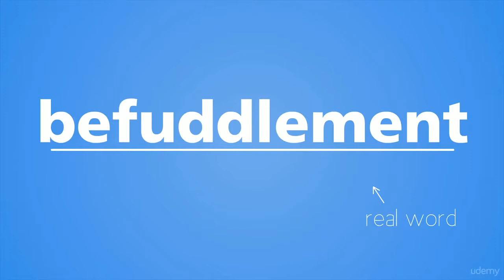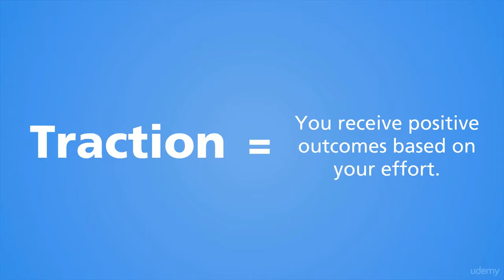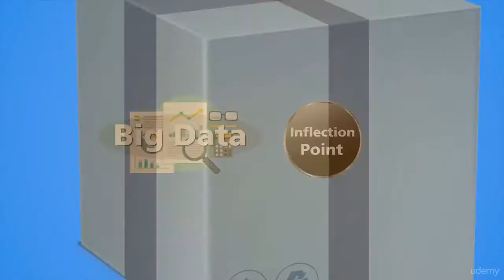Intro to traction channels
How to Get Your First 1,000 Customers: The Complete Guide
Go from 0 to 1,000 customers in 1 course. Social media, Content & Video Marketing, PR, SEO, SEM, FB, Instagram & more